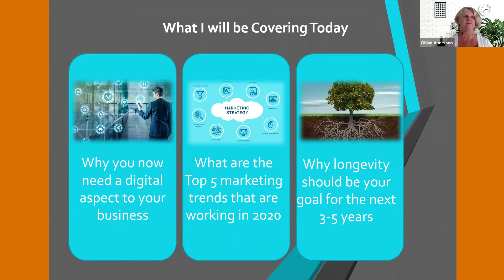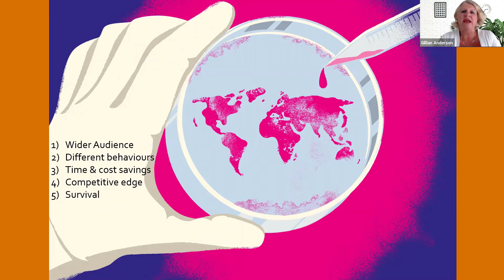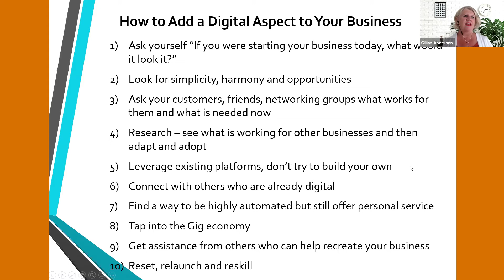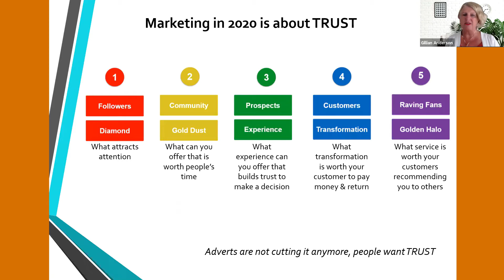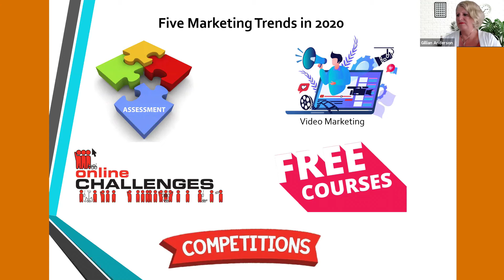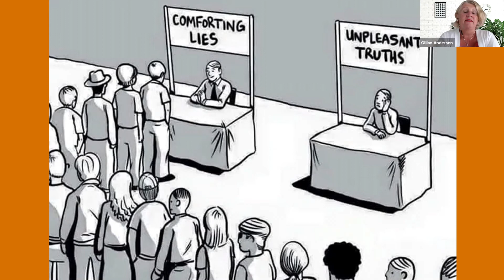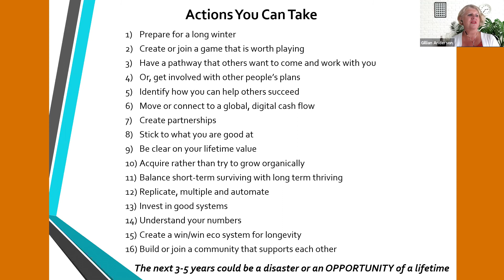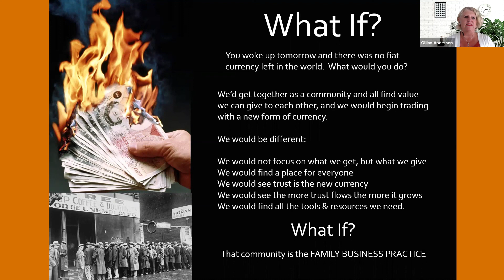Family Business Practice Value Video: With Gillian Anderson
In this week's Value Video from the Family Business Practice, Practice member Gillian Anderson asks 'Are you looking for growth or longevity?' and shares some practical advice on how you can achieve just that!

Value Videos are short excerpts from our ever-popular Family Business Connect sessions - please for more information.